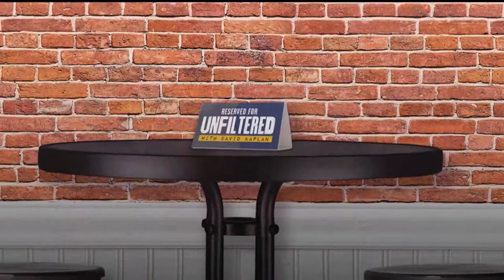Unfiltered: Bears Lions reaction, Blackhawks Stanley Cup Champion Marian Hossa| NBC Sports Chicago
We have a very special Unfiltered! David Kaplan welcomes Stanley Cup Champion, former Chicago Blackhawk, and future Hockey Hall-of-Famer Marian Hossa. Coach Dave Wannstedt recaps the Bears vs Lions game NFL Week 10!

The official YouTube page of NBC Sports Chicago. Home of the Chicago Bulls, Chicago White Sox and Chicago Blackhawks. We connect fans with the teams they love. NBC Sports Chicago's coverage includes: NFL, NBA, MLB, NHL, Chicago Cubs and the Chicago Bears. NBC Sports Chicago's original programs include: Football Aftershow, Unfiltered with David Kaplan, The Rush, Under Center Podcast, Blackhawks Talk Podcast, Bulls Talk Podcast, Cubs Talk Podcast and White Sox Talks Podcast. for the latest live streams, scores, post-games and more all in one place.